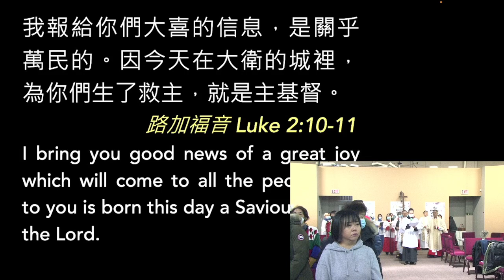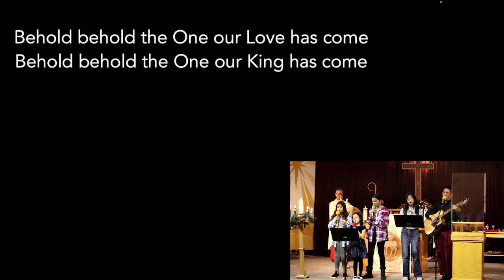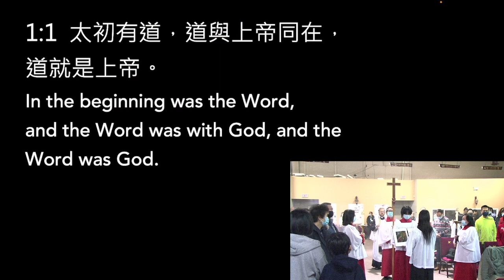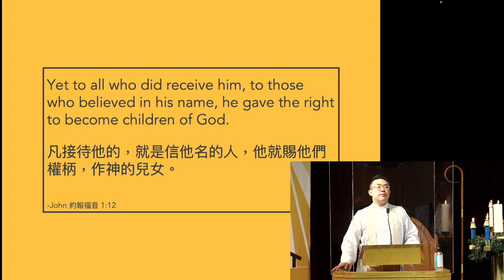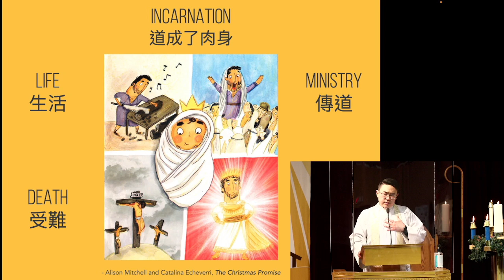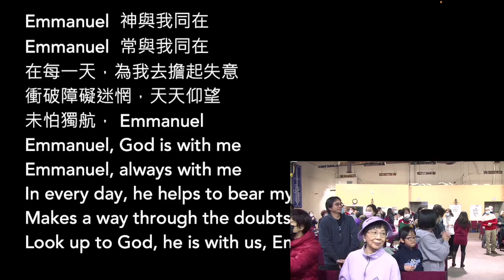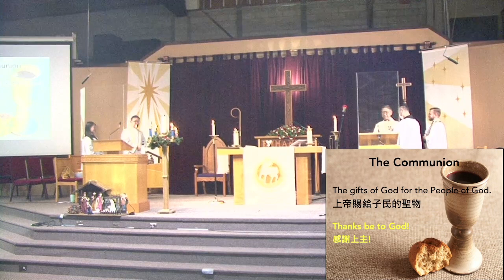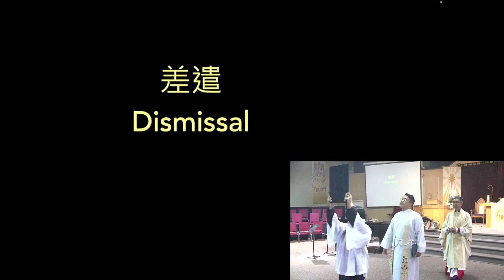Christmas Day Eucharist聖誕日聖餐崇拜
Christmas Day Eucharist
聖誕日聖餐崇拜